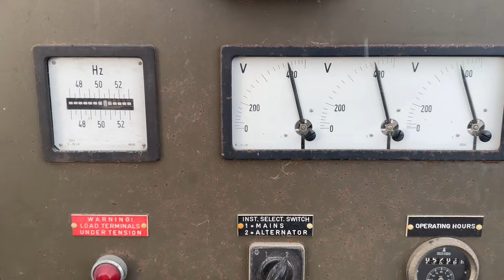DAF DK 1160 A AvK 100 kVA generatorset stocknr 5592